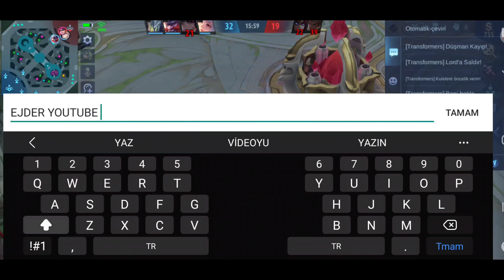NEDEN GUSİON! - Ejder Youtube / Gusion Best Edit / Gusion Gameplay / Gusion Oynanış / Gusion Kuaför.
Bu sefer, Gusionun renklendirilmiş kostümü olan, Gusion gotik kuaför ile oyadım, bi izleyin derim.
Gusion nasıl oynanır adlı video ile sizlerleyiz.
İyi seyirler...